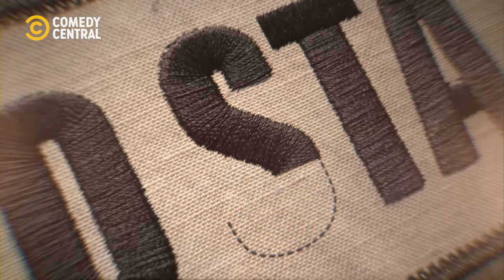Effects Of Real Legs | United States of Al | Comedy Central Africa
Forgive Al, fighting in war robbed him the real opportunity to experience golden legs 🦵🏼 | United States of Al on Comedy Central, DStv Ch122